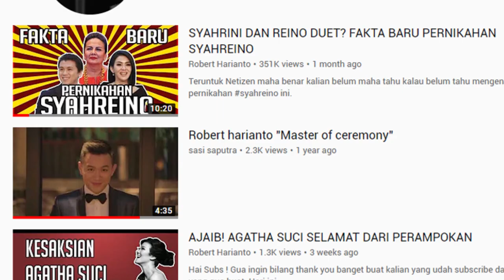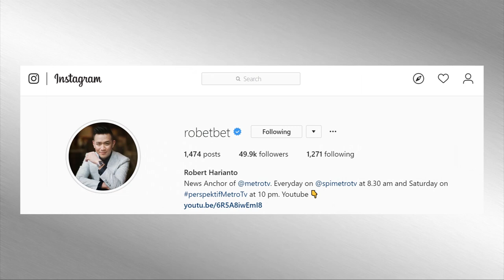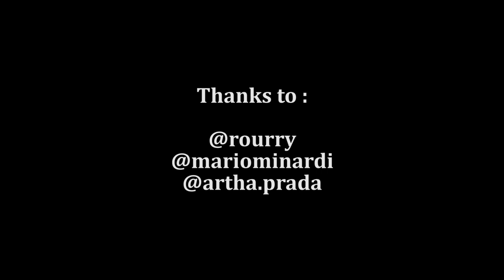MAGER EPS ROURY : KOLEKTOR GILA, NGABISIN 5 MILIAR UNTUK JERSEY BEKAS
2. Follow Instagram @robetbet
3. Follow Instagram @Rourry
4. Jawab pertanyaan di bagian comment video ini

2 pemenang akan dipilih ! Goodluck !